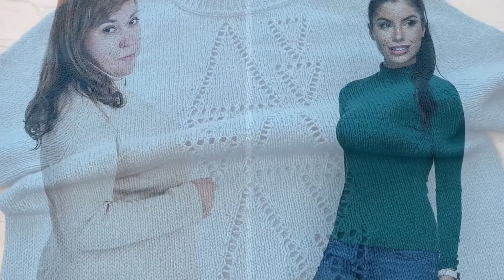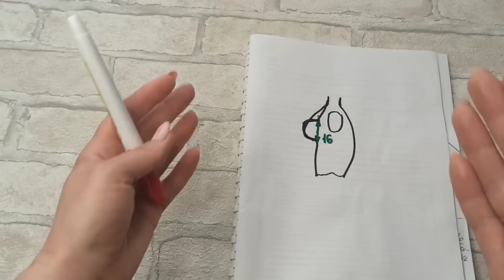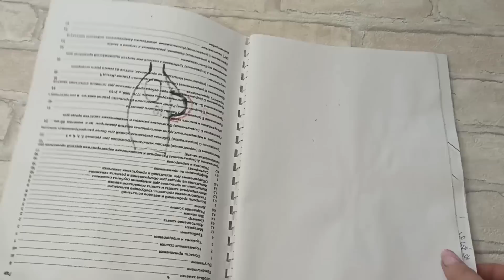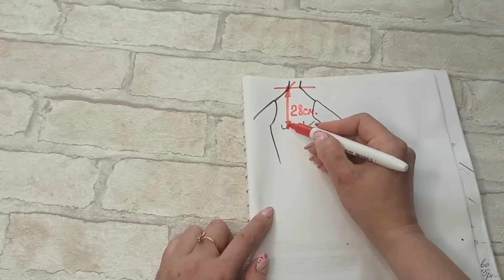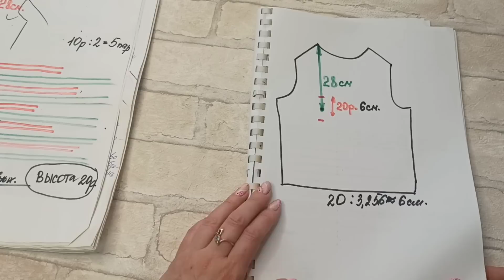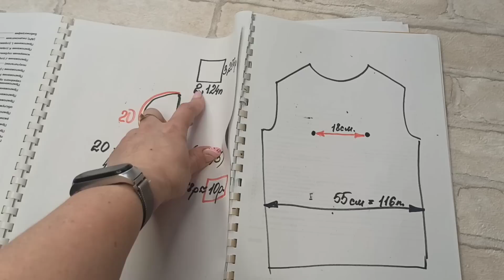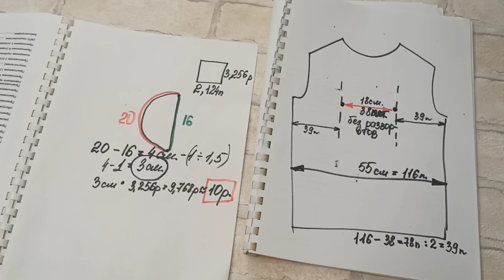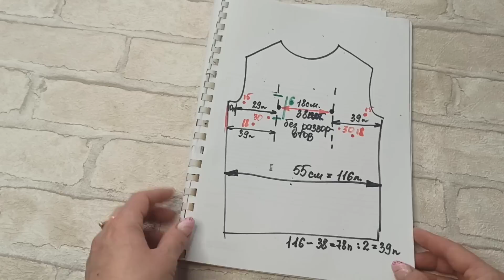ВЫТАЧКИ В ВЯЗАНИИ. Часть 1. Основные понятия. Рассеянные вытачки.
Дорогие друзья! Если информация в видео была для вас полезной, вы можете отблагодарить меня. Номер моей карты в Сбербанк: 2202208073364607